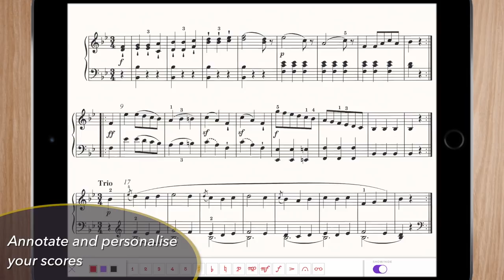How to keep your sheet music neat and tidy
In this series of videos we take you through the features of the Tido Music app.
Feature #5: annotations

With the annotation tool you can drag and drop a range of markings, such as fingerings and dynamics, onto your scores. Move them around, change them and delete them as you wish. All your annotations are saved automatically to your device. Leave your pencil and rubber behind and rejoice in neat and tidy digital scores!